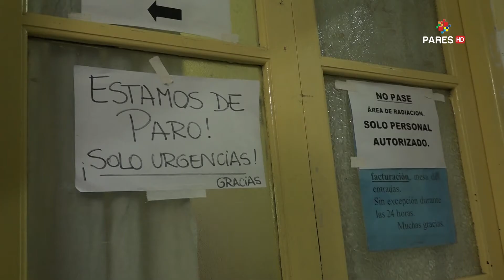Situación de los Profesionales del Hospital